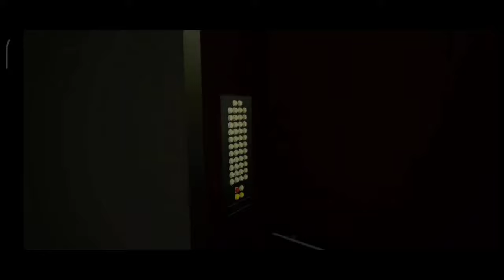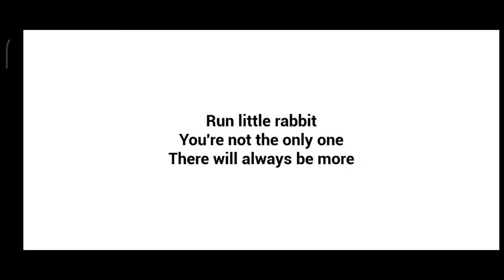The Baby In Yellow Full Gameplay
thebabyinyellow it's another horror game that

Made by @teamterriblegames the game play by

@scarythunder2306 and i wanted to try it out

Because of its new update!

It out because our channel only contains horror

Games

Q/What we have to do in this game?

A/you are a baby sitter you have to look after a

(devil) kid by giving him milk in a bottle changing

Him and also read him stories so he can fell

asleep.

So it took me about 20 minutes to do only half of

the game which is 3 night (note :part 1)

I hope you like my content you can also participate

By writing your challenges or another horror

games in the comments ❤️

Best wishes❤️‍🔥